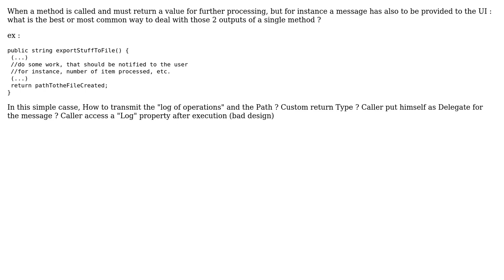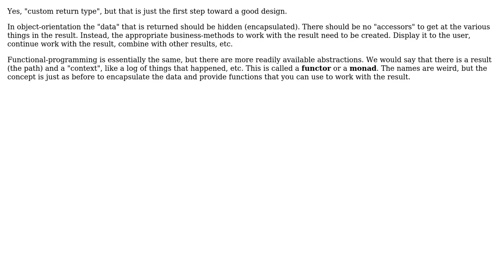Software Engineering: What is the common design to return processed value and message to the user?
With thanks & praise to God, and with thanks to the many people who have made this project possible! | Content (except music & images) licensed under CC BY-SA | Music | Images & others | With thanks to user Robert Brautigam user Pierre Watelet user Bart van Ingen Schenau and the Stack Exchange Network Trademarks are property of their respective owners. You are responsible for your own actions.